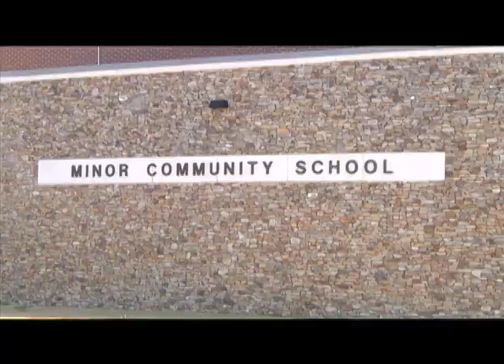2012 Books for Baskets - UAB Women's Basketball